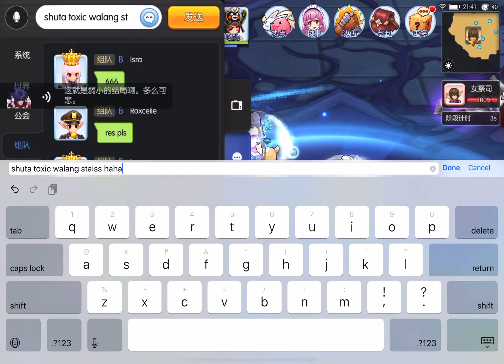Ragnarok M - Thanatos Tower - 4th Floor (Latest Update) [1080p60 fps]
Latest Modifications in China Server:
- Added "Skill Damage Reductions" on MVP and Decreased "Crit Damage Reduction" to balance out between jobs. (un announced)
- Removed ability of "Stasis" to hold MVP AoE skills. So go figure you have to run out.